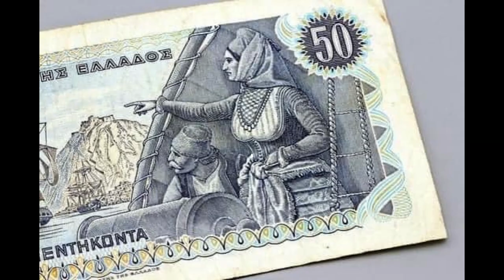SHTETI I RI IDEOLOGJIK MODERN GREK